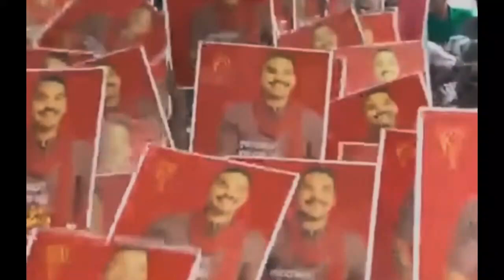තිස්ස කුට්ටි පොහොට්ටුවෙන් ගිය සෙට්එක පතුරු ගහයි - අනුරාධපුර සම්පූර්ණ කථාව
කුඩා පරිමාණ බිස්නස් සදහා අපෙන් උදව්
අපේ චැනල් එක සබ්යික්‍රයිබ් කර අප සමග දිගටම රැදී සිටින්න

රබර් සීල් නිවසටම ගෙන්වා ගන්න